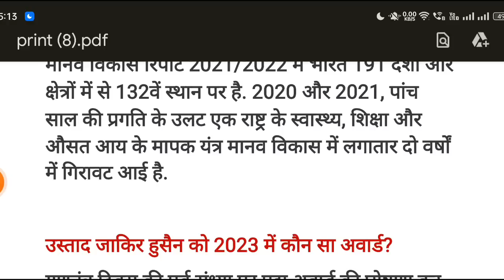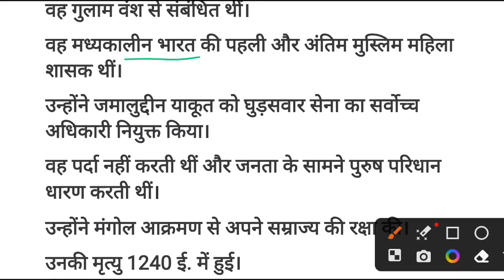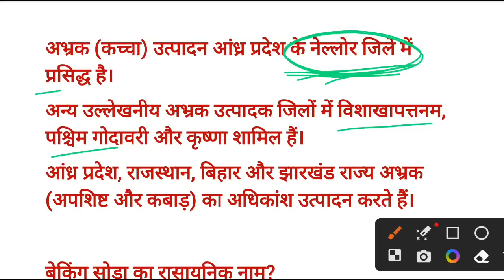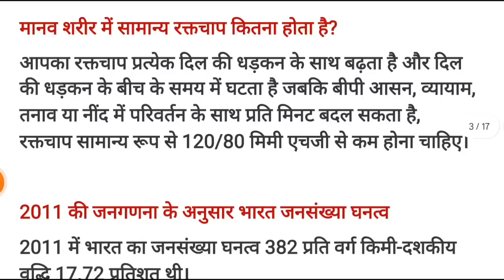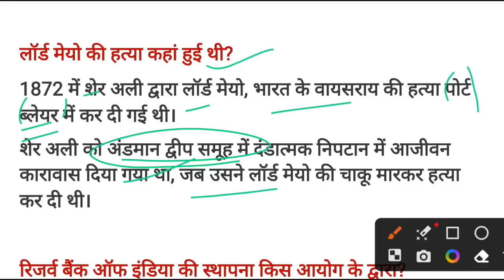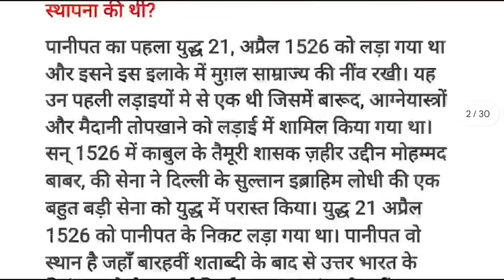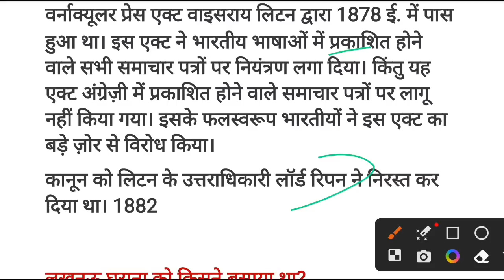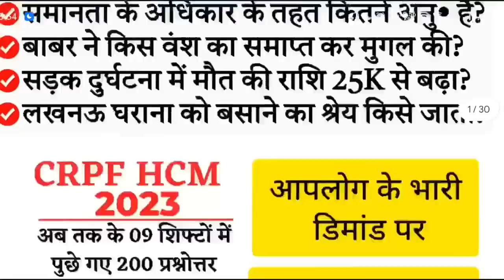CRPF HCM EXAM 24 February All Shift में पूछें गये सभी प्रश्न,CRPF HCM 24 february all shift question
CRPF HCM EXAM 22  February All Shift में पूछें गये सब प्रश्न,CRPF HCM 22 february all shift question

HCM CRPF analysis 2023 | 24 February all shift HCM crpf analysis| today all shift HCM crpf question

today HCM crpf analysis
HCM crpf steno analysis today
24 February 3rd shift HCM crpf analysis
24 February 2nd shift paper analysis
24 Feb 2nd shift HCM crpf analysis
today 2nd shift all gk question
HCM crpf analysis 22 February 2nd shift paper
24 February 3rd shift gk and hindi analysis
24 February 2nd shift HCM gk
today 2nd shift HCM analysis
HCM 24 February 3rd shift analysis
24 February 2nd shift HCM crpf question paper
HCM crpf today Exam review
24 February 1st shift HCM crpf review
today 2nd shift HCM crpf all gk question
24 February 1st shift HCM gk question
24 February 2nd shift HCM analysis
HCM crpf analysis 24 February 3Rd shift
24 February 2023 HCM crpf steno analysis
24 February 1st shift HCM crpf analysis
24 February 2nd shift paper analysis
24 February 3rd shift HCM gk

सीआरपीएफ head constable ministerial
सीआरपीएफ भर्ती 2022

♥️ धन्यवाद ♥️